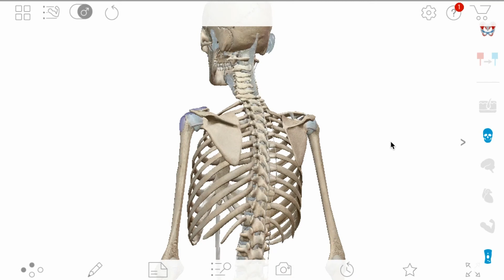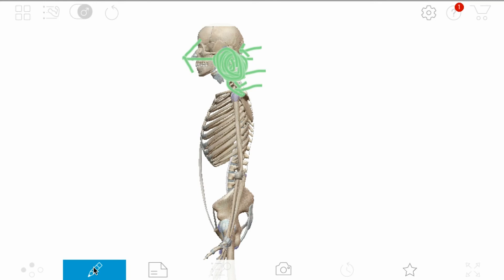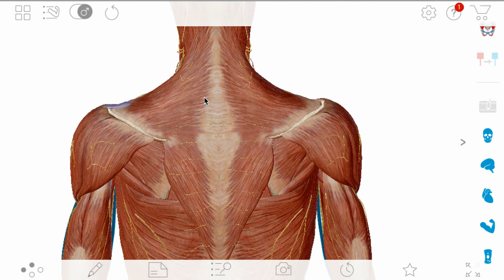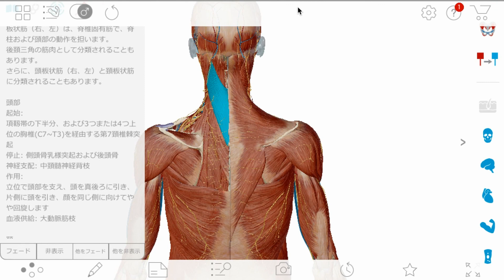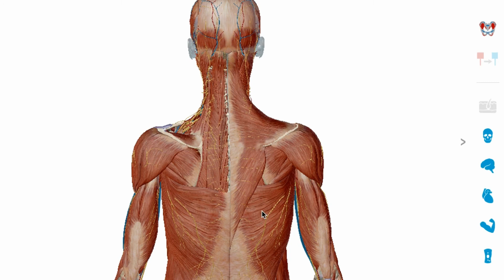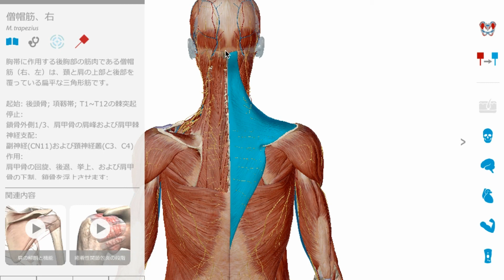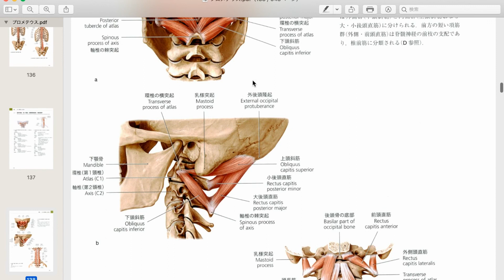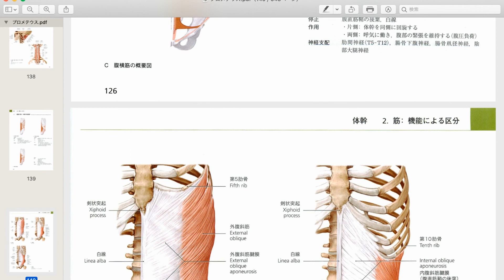首のお話(2020.09.18)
首をマッサージしたいけど、首を触るのは危険だから怖いって思ってる人もいると聞きました。
構造を知らないから怖い。
首が辛いから首を揉めばいいのではないんです。
その辺りのお話をさせてもらっています。